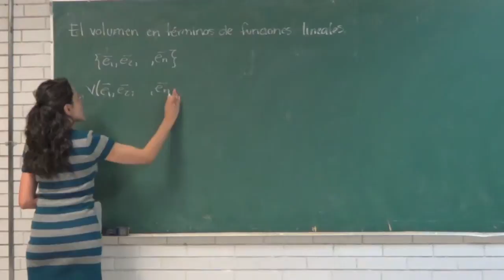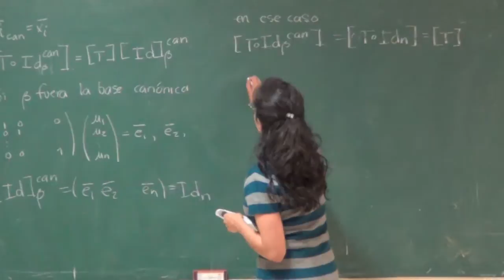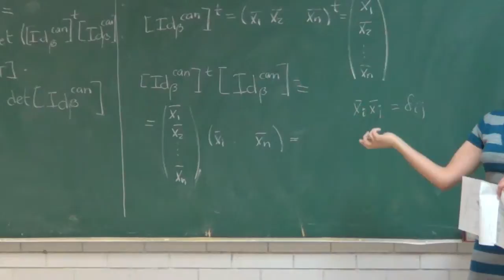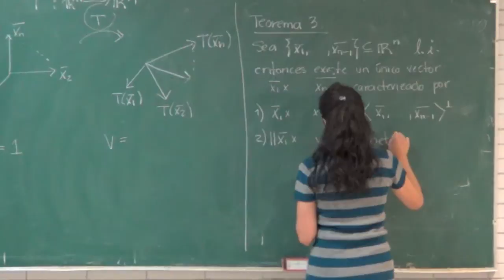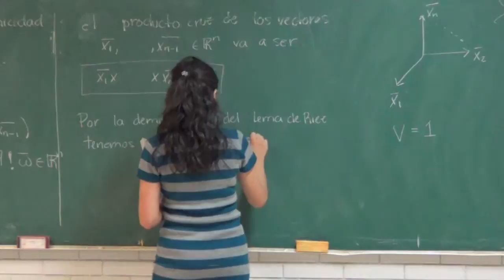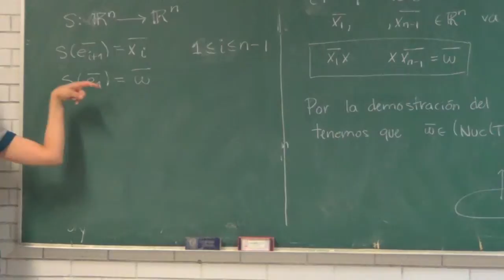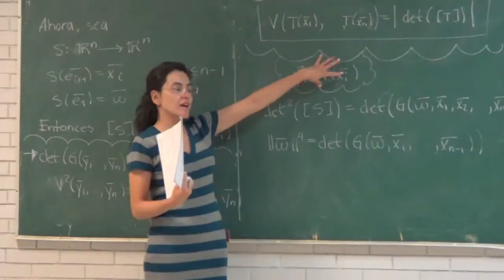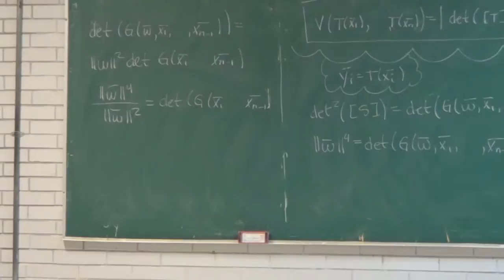Clase8 Geometría Analítica 2 Prof. J. Ovalle